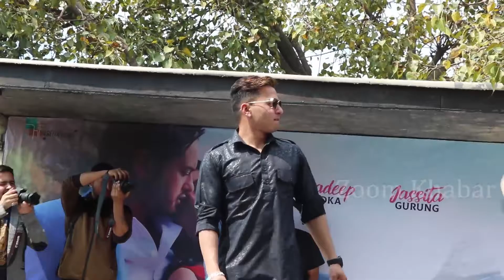बिजी मलमा नचाए डेविड शंकरले छम छमी, दर्सक संगै खिचे सेल्फी ||David shankar